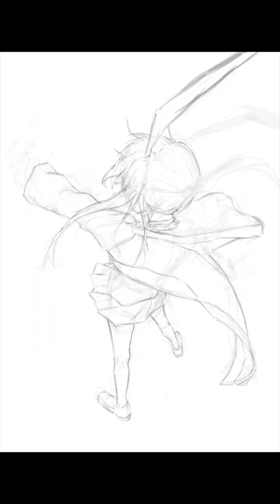アーミヤ描いてみた